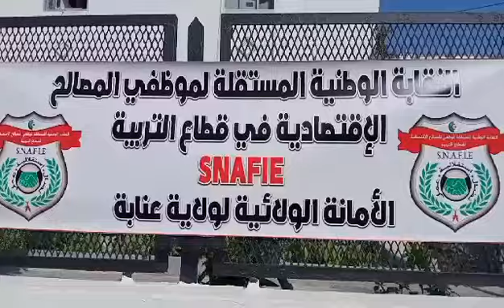مقتصدو_التربية بعنابة في وقفة احتجاجية أمام مقر مديرية التربية للمطالبة بتحسين وضعيتهم المهنية.شاهد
عنابة / مقتصدو التربية في وقفة احتجاجية .
نظم صبيحة اليوم أمام مقر مديرية التربية مقتصدي مصالح التربية وقفة احتجاجية للمطالبة بتحسين و وضعيتهم المهنية .
تغطية: أحمد عبد الجواد بوخزنة
تابع قناة التحرير ويب تيفي Al-Tahrir Web TV على الفايسبوك واليوتيوب